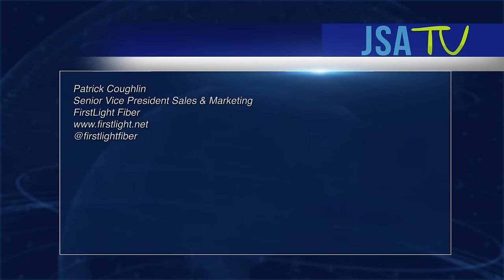TEX NYC 2016: FirstLight Fiber Discusses Acquisition with JSA TV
Patrick Coughlin, SVP of Sales & Marketing for FirstLight Fiber, speaks with Dean Perrine, host of JSA TV, about FirstLight's acquisition in 2016, partner program and further company expansion. to learn more.